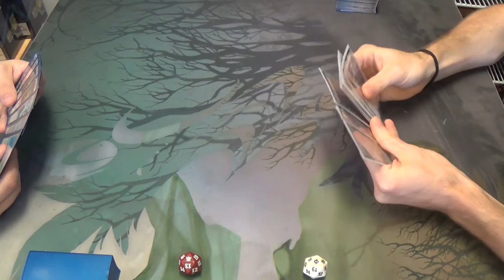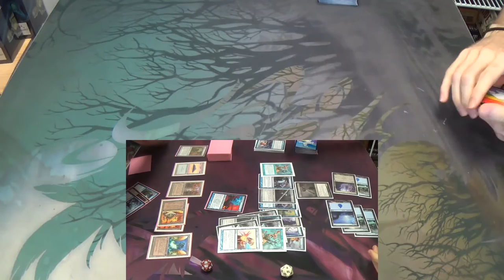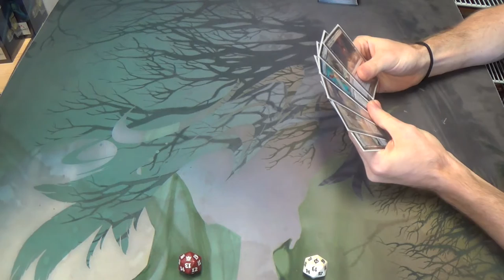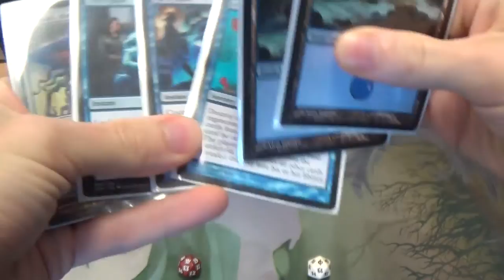Modern Magic — Affinity vs. Izzet Polymorph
Of course, by adding another color, I open myself up to becoming color-screwed. Only ten of my lands generate red mana or can find ones that can, so I've a bit of an issue, don't I? Potentially, of course.

Here is my decklist for all of you.
Artifacts
1 Batterskull
1 Runechanter's Pike
2 Vedalken Shackles
Creatures
2 Emrakul, the Aeons Torn
Enchantment
3 Cloudform
Instants
4 Anticipate
4 Izzet Charm
3 Mana Leak
3 Remand
1 Spell Snare
Sorceries
4 Gitaxian Probe
4 Polymorph
4 Serum Visions
1 Sleight of Hand
Lands
1 Desolate Lighthouse
4 Inkmoth Nexus
8 Islands
1 Misty Rainforest
1 Mountain
4 Scalding Tarn
4 Steam Vents
Sideboard
1 Ætherize
2 Anger of the Gods
1 Boseiju, Who Shelters All
2 Dispel
1 Echoing Truth
2 Hurkyl's Recall
1 Jace, Architect of Thought
1 Pithing Needle
2 Rending Volley
1 Roast
1 Vandalblast